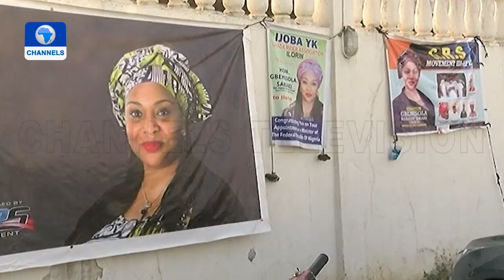Kwara Government Demolishes Saraki’s Family Property In Ilorin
The Kwara State government on Thursday demolished Bukola Saraki’s family property popularly known as Ile Arugbo (old people’s home) in Ilorin, the state capital.

The property was demolished early in the morning after police dispersed protesters, including old women.

News Reports